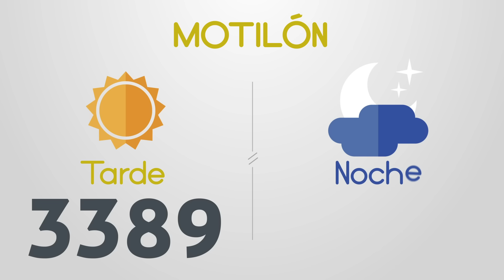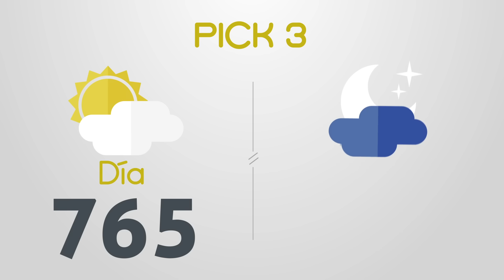Resultados del Chance del Sábado 7 de Octubre de 2023 | Loterias 😱🤑💰💵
Resultados loterias y chance de hoy sabado 7 de Octubre
loterias 7/10/2023
Resultados del chance sabado siete de Octubre de 2023
Resultados de las loterias del sabado siete de Octubre de 2023
Resultados del chance siete de octubre
loteria 7 de octubre
loterias del 7 de octubre
chances del dia Sábado 7 de Octubre de 2023
Dorado mañana
Dorado tarde
Dorado noche
Paisita día
Paisita noche
Paisita 3
Chontico día
Chontico noche
Pijao
Cafeterito tarde
Cafeterito noche
Astro Sol
Astro Luna
El Samán
Cash 3
Play 4
Motilon dia
Motilon noche
Culona dia
Culona noche
Resultado astro luna
dorado mañana
dorado tarde
chontico noche
chontico dia
paisita noche
chontico día
paisita dia
resultado chontic
resultados de las loterias colombianas
dorado manana
resultados chance
resultado chontico
paisita 2
antioqueñita 1
resultado dorado noche
chontico
paisita tarde
chontico tarde
antioqueñita 2
chontico hoy
culona noche
pijao día
chontico noche ayer
loteria culona
antioqueñita tarde
chontico mañana
loterias colombianas
antioqueñita dia
lotería paisita
loteria dorado
lotería chontico
antioqueñita día
loteria paisita 1
resultado
motilón tarde
resultado chances
loteria del chontico dia
caribeña sinuano
loteria chonto
resultado dorado
resultados chance millonario
resultado paisita
antioqueñita mañana
resultado culona
chontico 1
chance sinuano
loteria sinuano dia hoy
chontico mediodía
super chontico
loterias gana
invierte